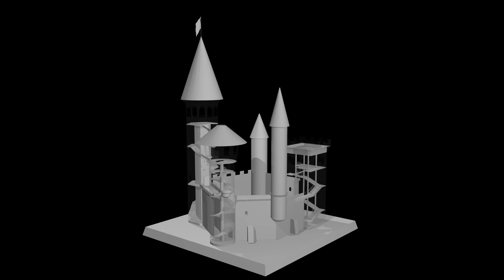Paper Castle Turntable